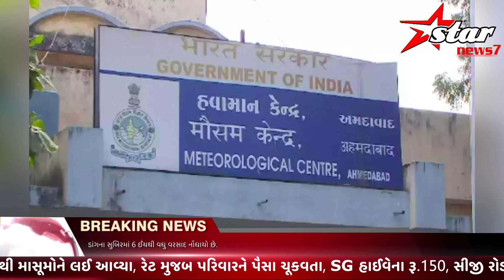ગુજરાતમાં છેલ્લા 24 કલાકમાં 111 તાલુકા તરબોળ#starnews7